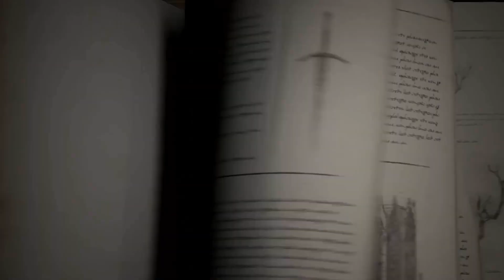DATA OFICIAL DE LANÇAMENTO! Lineage W / MAIOR PROMESSA DA NcSoft